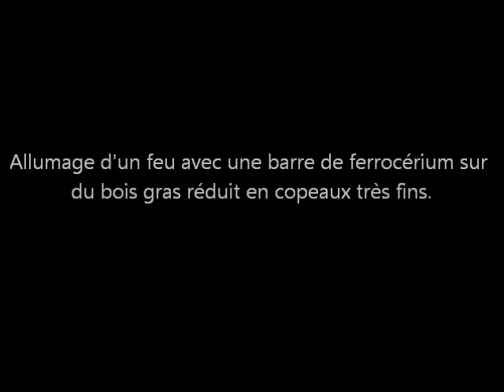Bois gras et barre de ferrocerium.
allumage d'un feu en quelques secondes à l'aide d'une barre de ferrocerium (fire steel) sur des copeaux de bois gras.